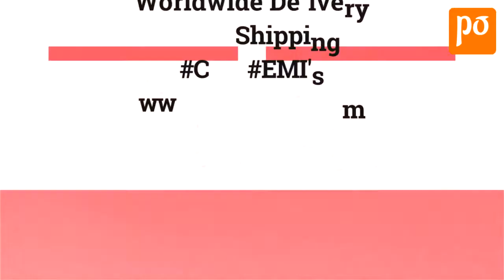Burano Round Tray with Teak Wood in Stainless Steel by Arttdinox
The famous lacework of Burano inspires the design of this tray made from absolute intricacy in artistry.

A circular base is adorned by an edge detail that determines impeccable delicacy. The cut-work details are an abstraction of the art of lacework perfectly suited for a modern setting.

Its beauty is further complemented by the use of teakwood details for a vintage touch! The tray can alternatively be used as a decorative platter too.

Dimensions :

462 x 458 x 32 mm

Material :

stainless steel + teak wood

Features :

made of stainless steel with teak wood detailing.

the stainless steel tray incorporates a decorative edge detail crafted with great finesse.

can be used as a platter as well.

reflects sustainability in make.

healthy and hygienic.